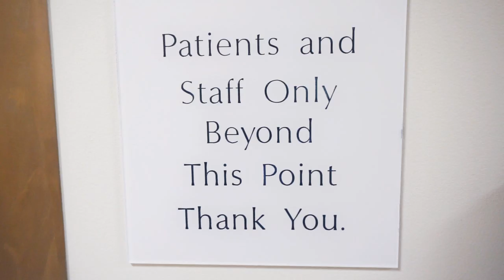What’s Going On With Jackson's MRI | Victoria's House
Thank you all so much for watching our vlog today! I hope you have enjoyed it❤️

Ginger tea recipe: Grated organic ginger root, one organic cinnamon stick, fresh squeezed lemon juice.

👻 vikkisaidit